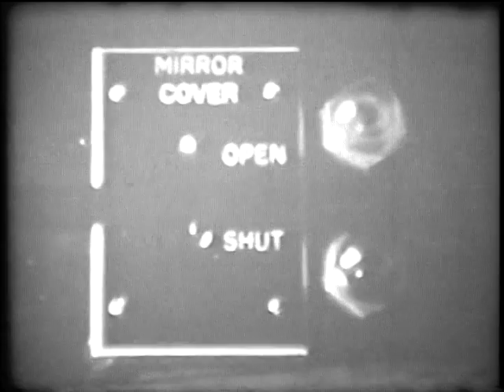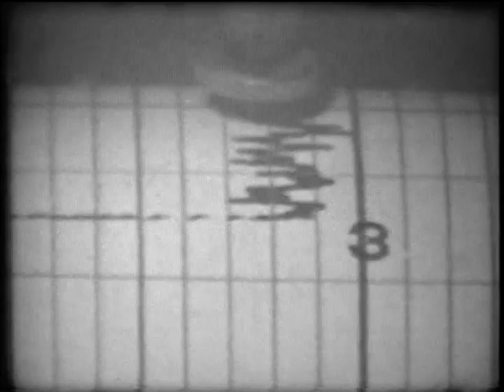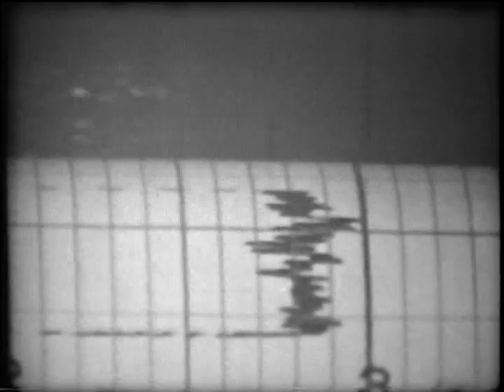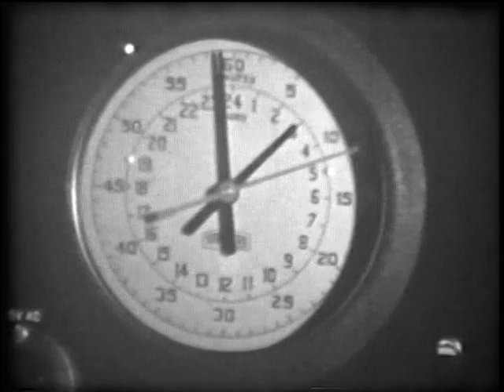Exploring The Milky Way Galaxy with the Hubble Telescope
The Milky Way Galaxy began forming around 12 billion years ago. It's diameter is 220,00 light years, made of at least 400 billion stars and contains a super massive black hole. These facts and more are seen and explained with the use of the Hubble Telescope.